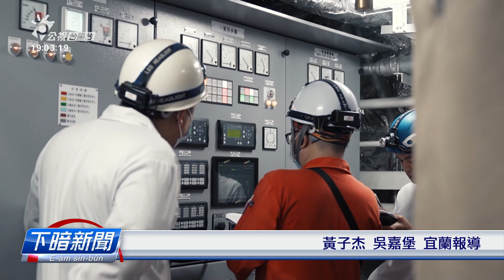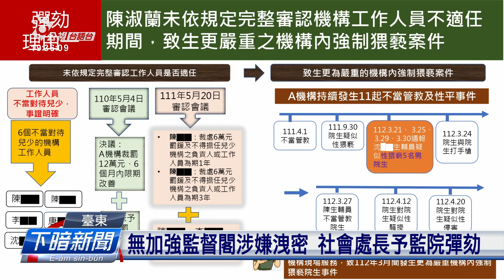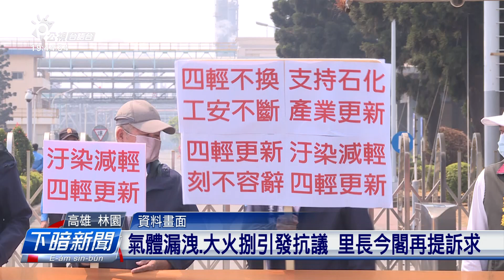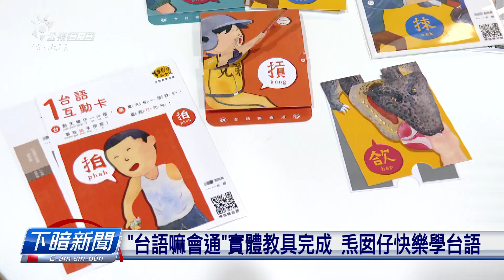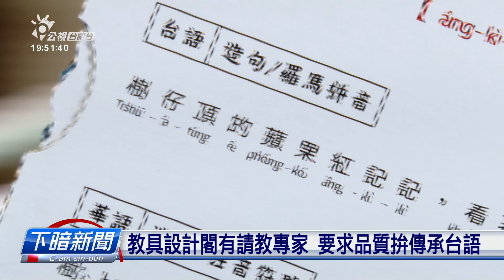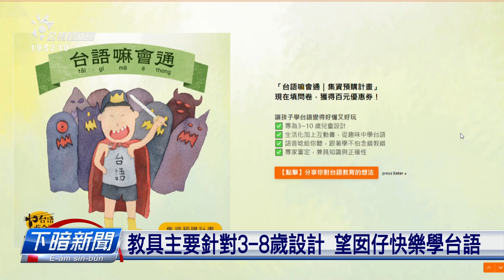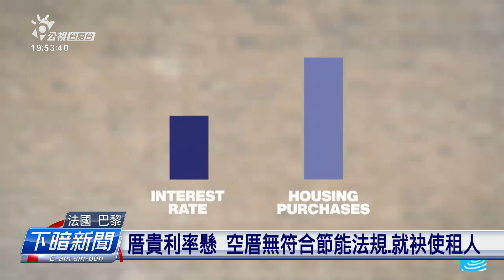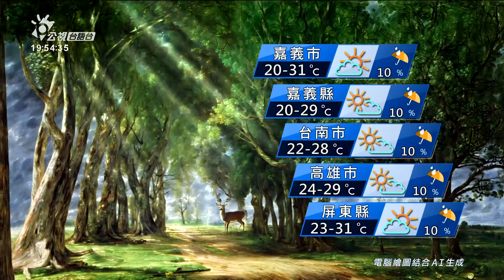20240326 | 公視下暗新聞 | 中國內蒙古炸射靶場 做像臺北博愛特區街路